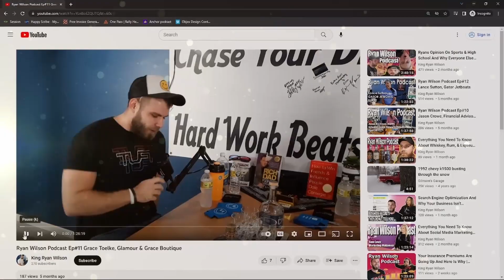Guitarist Of 72 years Talks Teaching Music, Meeting ZZ Top, & Starting Multiple Bands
Hi everyone welcome to the latest podcast, today we have a father and son duo, Dave Thorlakson and Trevor Thorlakson, Dave has a been a guitar player his entire life, starting out as a child from camp where one of his camp scout leaders had a guitar and started playing for them, from there Daves passion grew, he went home to ask for a guitar from his parents. Dave from there on out was in love his music and the guitar, he learned to play on his own, just listening to songs and practicing over and over. In the podcast Dave talks about his years of different careers he worked in before he decided to pursue music full time, but it was clear that music was his main focus, he went on to quit his job and move to a Branson Mo to try the music industry as a source of income. Dave tells us in the podcast about all the bands that he plays in, a lot of funny, exciting, and interesting stories of his travels while touring with his bands mates and at the end of the podcast we play a game where we test Daves music skills so listen along until the end to see how many he guessed right